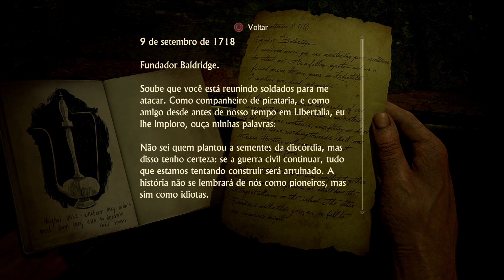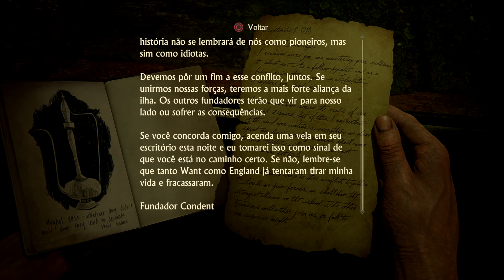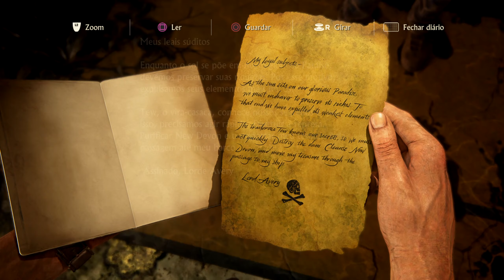Uncharted 4 A Thief's End #18 - New Devon | Dublado em Português PT-BR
Vídeo gameplay do jogo UNCHARTED 4 - A Thief's End  (em Português)